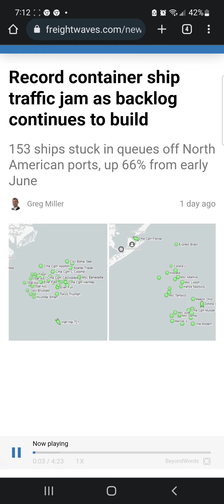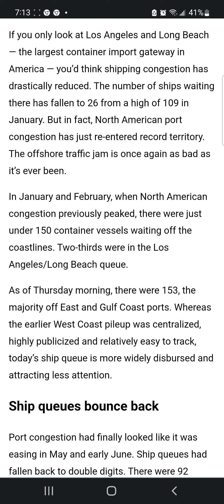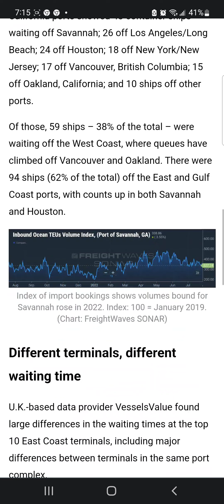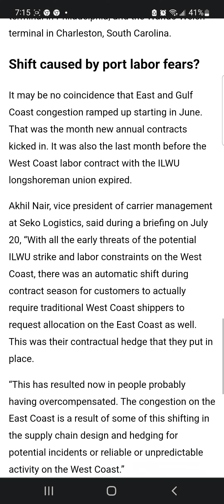There's A Backlog On Shipping Containers (Truckers Are Pissed)